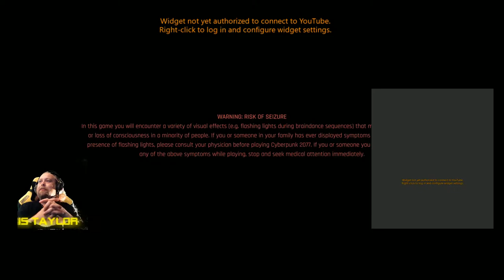Kris Taylor IntFic Cyberpunk 2077 Mashup - Episode 1 - Creation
Playing Cyberpunk 2077 with decisions made by YOU!